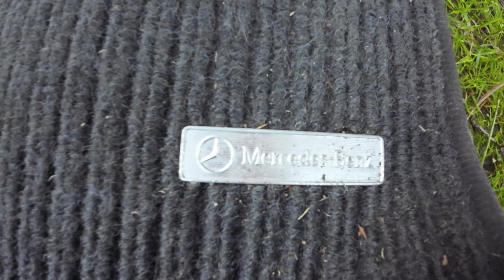Miten onnistui Mersun penkkien pesu?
Leiman kunniaksi penkin pesu. W203 Mersu.